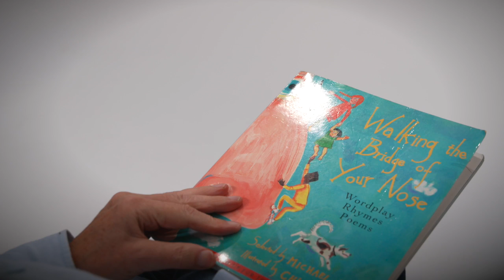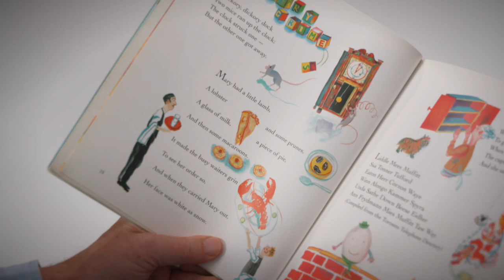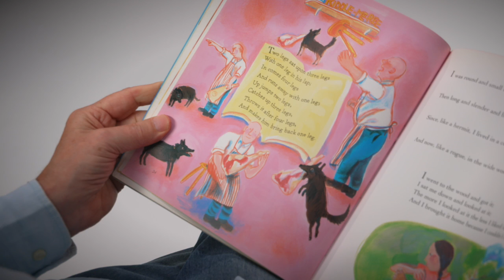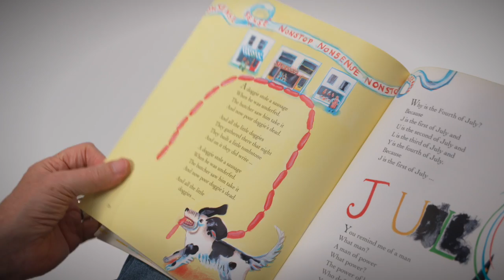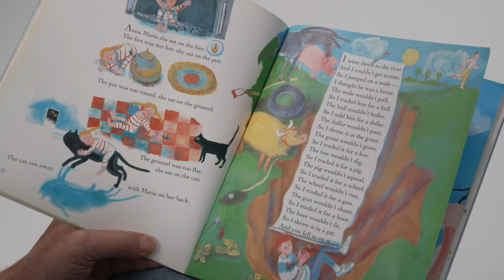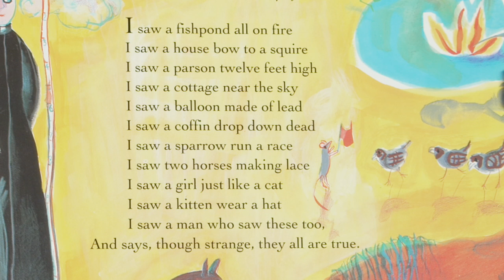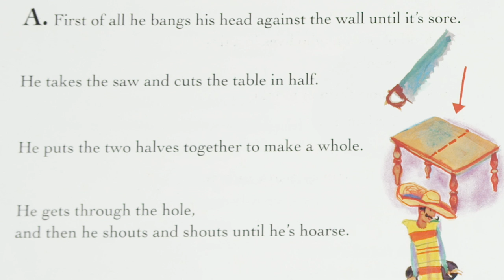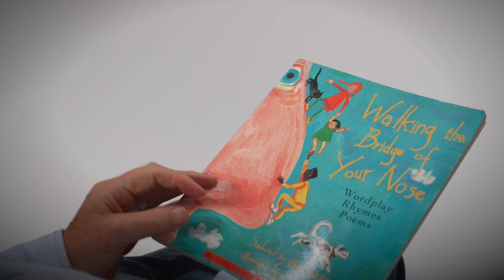Walking on the Bridge of Your Nose | Kids' Poems and Stories with Michael Rosen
Be sure to check out Michael's new book 'Goldilocks and the Three Crocodiles', illustrated by the wonderful David Melling:

These poems, story and interviews are free resources and make great starting points for English lessons. In this video, Michael Rosen reads from his book 'Walking on the Bridge of Your Nose: Wordplay Poems and Rhymes'. This unconventional collection of poetry and rhymes turns the English language on its head, with tongue twisters, puns and nonsense verse.

➡️ For news, updates, and fun, as well as great homeschooling UK storytime resources and ideas like these visit the Micahel Rosen

Michael's poems, stories and interviews are great free resources and they could make great starting points for English lessons for kids, TEFL or ESL lessons, children's theatre or homeschooling UK there are lots of pearls of wisdom.

For example:
Why not share this clip?
Discuss performance poetry - what does it make you think?
Look at other Michael Rosen poems - which ones do you like, why?
How does Michael's work compare and contrast with another poet?
Teachers or Homeschoolers - work with your kids to create your own performance piece for selected poems.
Pupils could create their own story poems about favourite foods, strict teachers or a Bear Hunt.

for news, updates, free resources, and fun, as well as great homeschooling UK storytime resources and ideas.

The Michael Rosen Reading for Pleasure book

Why not listen to Michael Rosen live? Check below for Michael's upcoming events:

November 25
Poetry reading (for adults) at Poetry and Poppadoms at Karamel, Wood Green, North London
Hosted by Paul Lyalls. All welcome

December 17
Old Vic Christmas show
All welcome